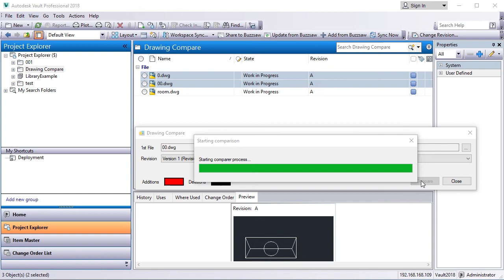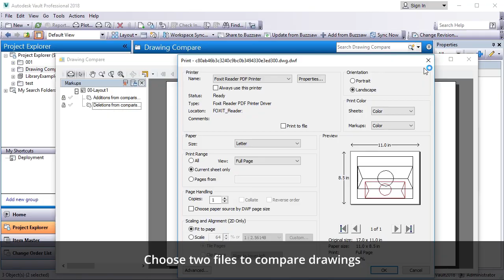Drawing Compare for Autodesk® Vault 2018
Technology demonstration add-in designed for visual comparison of different drawings.